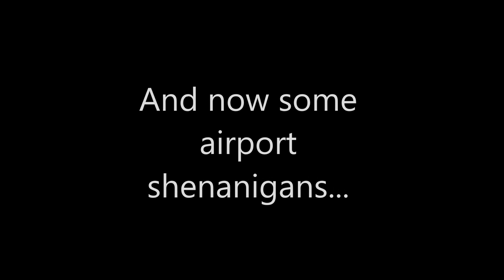Sleepless in Copenhagen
In hindsight, Kristin and Khadra probably should have gotten more sleep before traveling to a foreign country... but where is the fun in that?